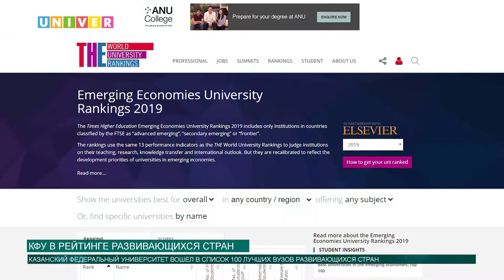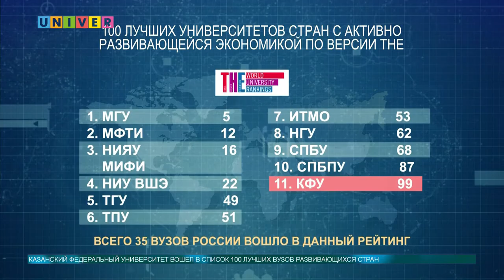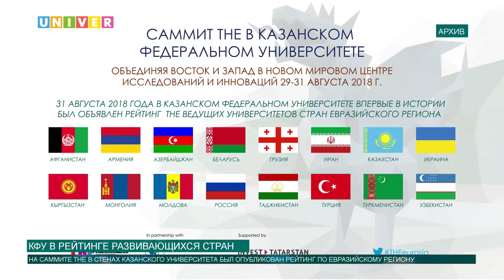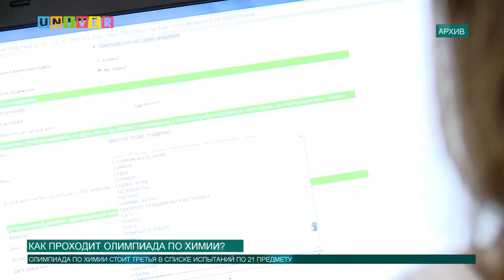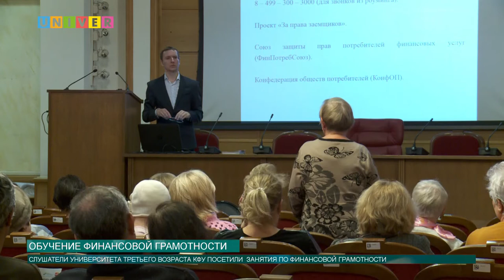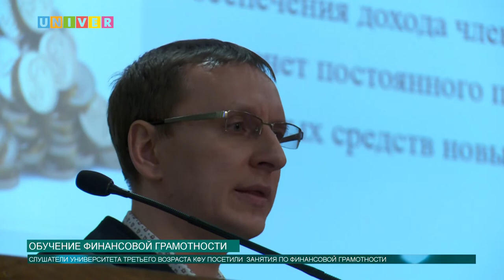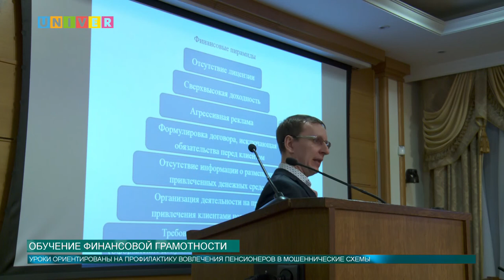Новости КФУ от 16.01.2019